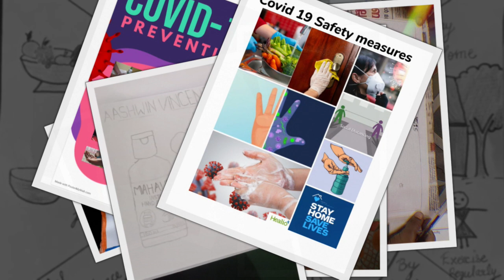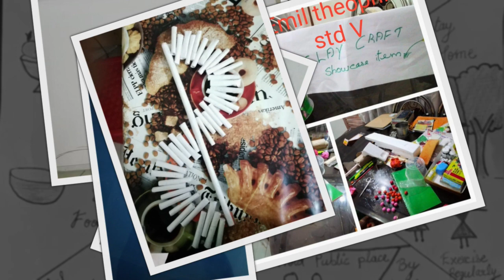Memories | Persona Christi | Online Vacation Camp